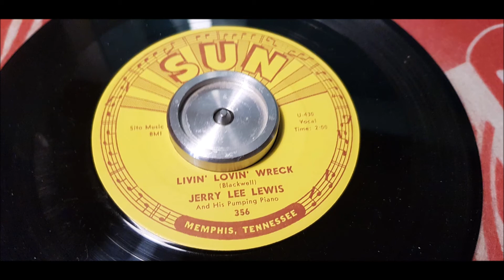Jerry Lee Lewis - Livin' Lovin' Wreck - 1961 Rock N Roll - SUN 356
If you like Rock N Roll please follow my band page!

Hank Sugarfoot Garland - Guitar
Kelton Kelso Herston – Guitar
Bob Moore – Bass
Murray Buddy Harmon – Drums
Unknown Vocal Group

Even without such overt sexuality, this record took Jerry Lee back on the pop charts, peaking at number 30, a neighborhood he hadn't visited in over two years. There was little competition from this side. ''Livin' Lovin' Wreck'' from the pen of Otis Blackwell is easily the weakest of the four tracks recorded that day in Nashville. Like many of Jerry's teen-oriented songs, this one has not weathered the ravages of time and style too well. Jerry seems constrained by the chord changes, although guitarist Hank